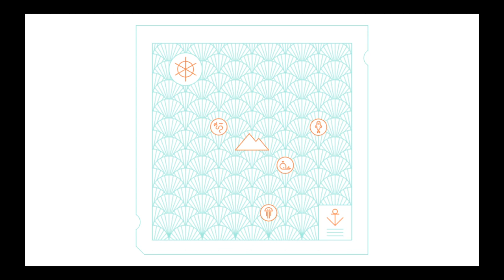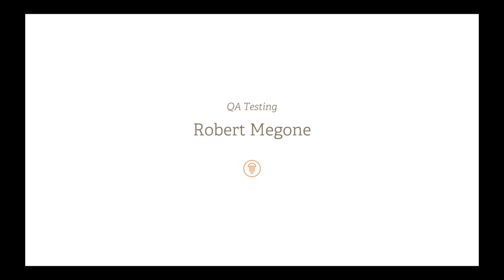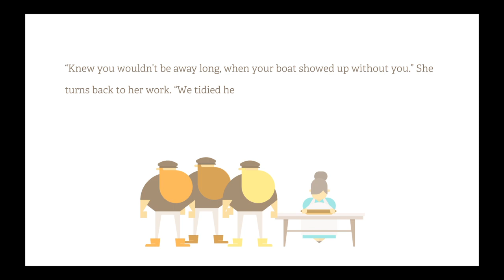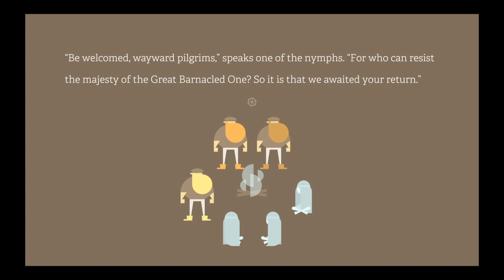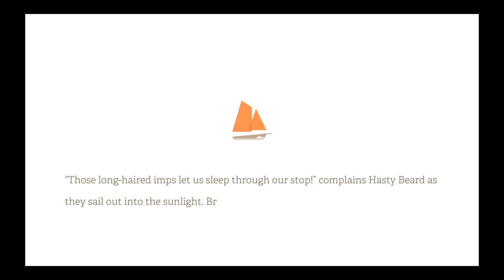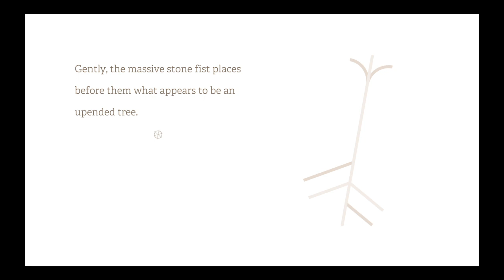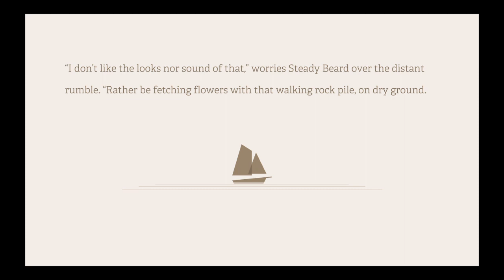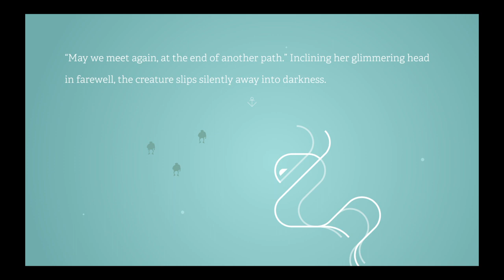Burly Men At Sea - Episode 2 -Now w/ Commentary